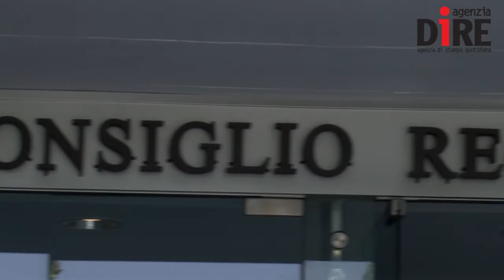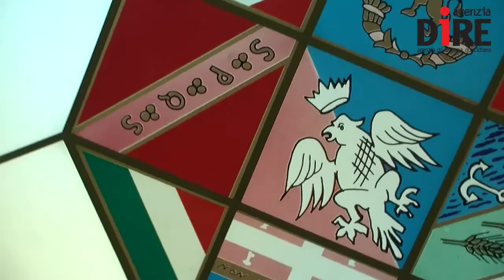La Regione Lazio approva la legge sulla legalità